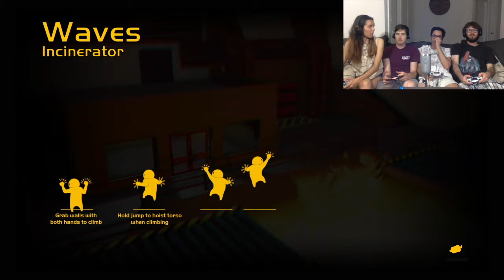Gang Beasts- FIGHTING TRUMP!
Episode 5 of Gang Beasts.